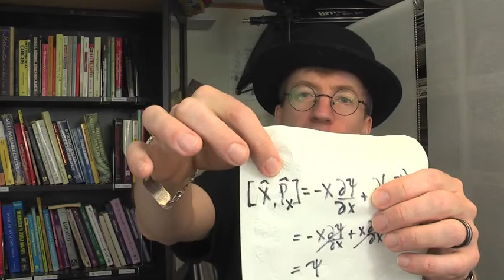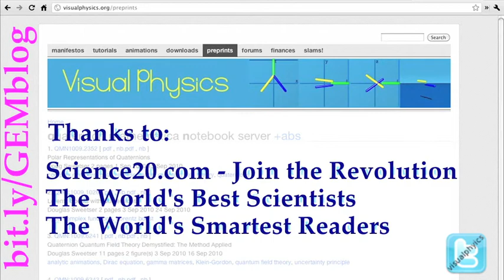GEM Blog 18: The Certainty and Uncertainty Principles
This is a dramatic reading of "The Certainty and Uncertainty Principles", a blog by the Stand-Up Physicist available as Science20.com. The uncertainty gets lots of press. This is too bad. What should get more attention are the commutators. Those show an exact relationship between position and momentum. When a commutator is equal to 1, that leads to the uncertainty principle. When a commutator is zero, the two variables in question can be determined to whatever accuracy you can afford. It is the product rule of calculus that determines if a pair of operators fall into the former or the latter commutators.